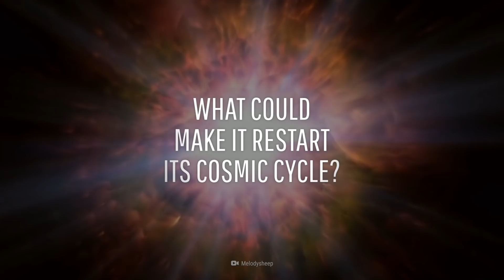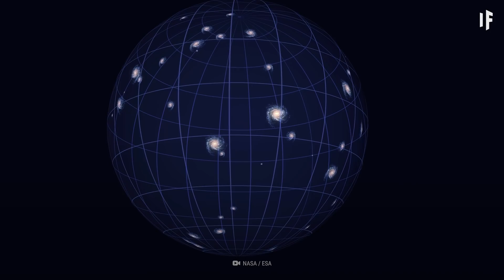What If the Universe Ended Tomorrow?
What if all the stars disappeared tomorrow, together with all the planets, solar systems and galaxies? What would be left of the Universe if it suddenly collapsed? What could make it restart its cosmic cycle all over again? And how exactly could the entire Universe break apart?

Take a deeper dive into What If episodes with the help from the world's top thinkers in science.

Can you translate this episode into another language? Add subtitles and we will link your YouTube channel in the description

Thank you to our loyal patrons:
Gabe
Steve H.